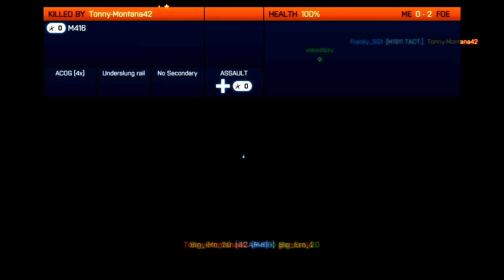Battlefield 3 Quicky, Channel Update, What is Yeousch, and That Guy Show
I decided to start focusing more on quality of my uploads rather than quantity. So chances are if I haven't uploaded a video in a while, that means I'm putting alot of hours into my next video.